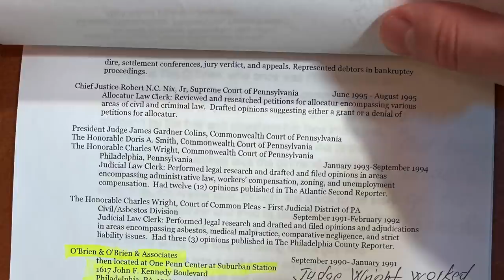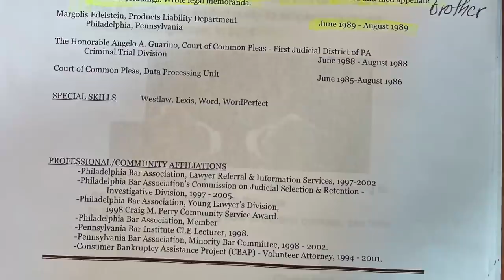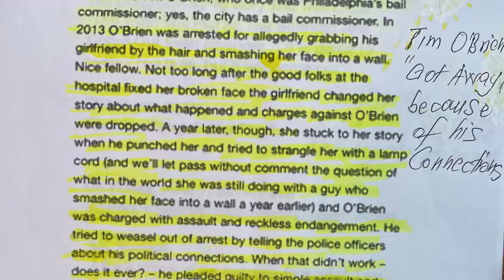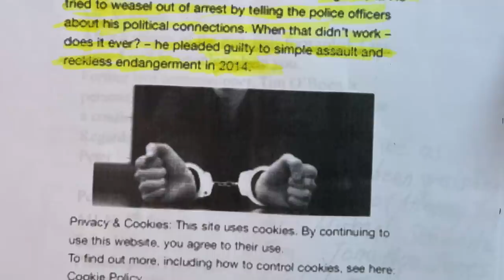Wrongful Imprisonment - The Unfortunate Truths of The American Justice System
-Join the VIP membership in channel to get access to perks and many surprises:

The true social medias !